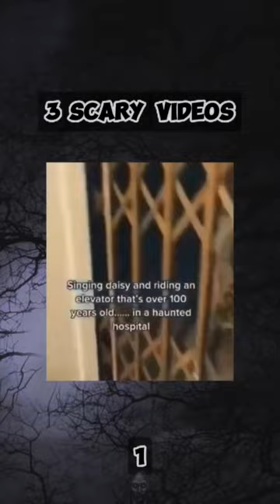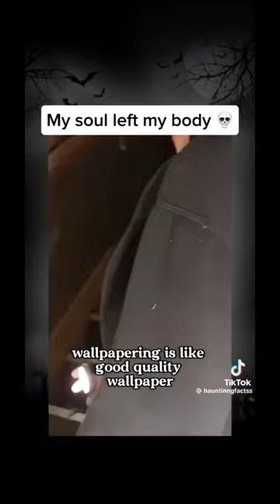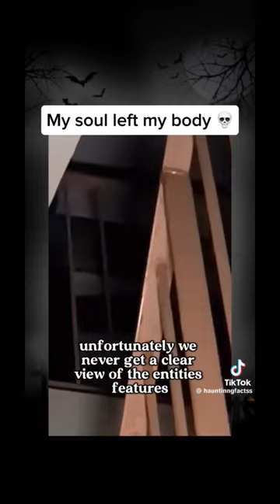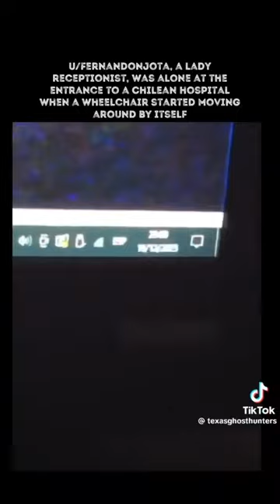PRZERAŻAJĄCE ODKRYCIA PODCZAS URBEXU #30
SocialMedia :

Kanał na tiktoku -  Urban Exploration